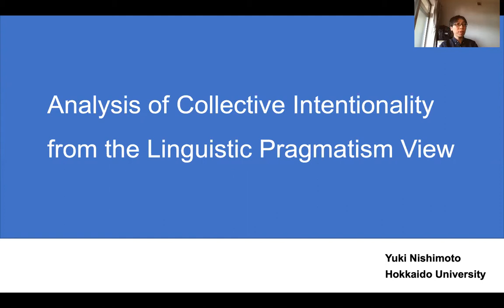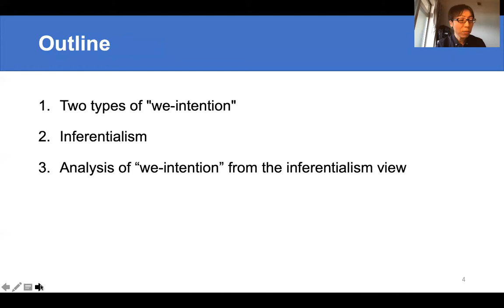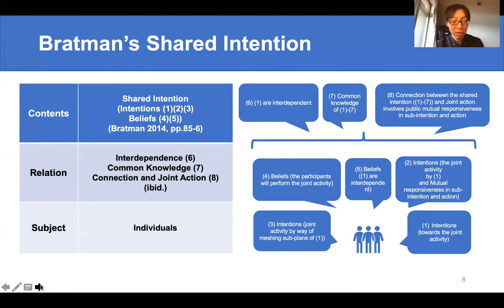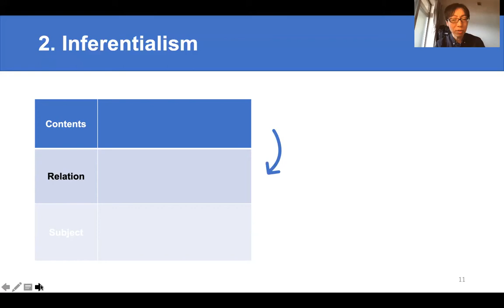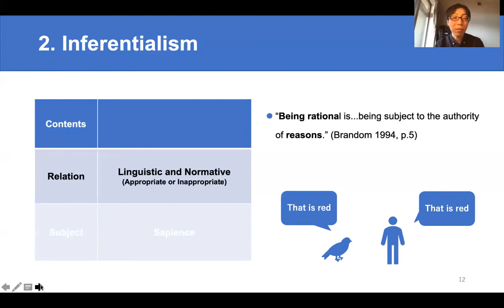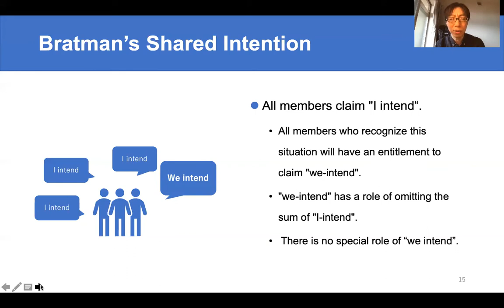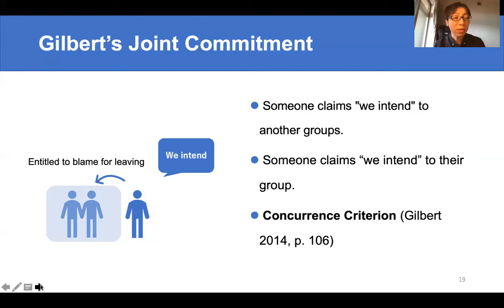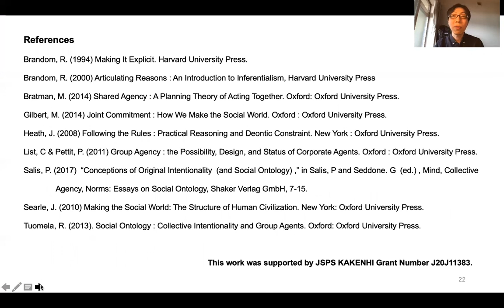Yuki Nishimoto - Analysis of Collective Intentionality from the Linguistic Pragmatism View - SO2020